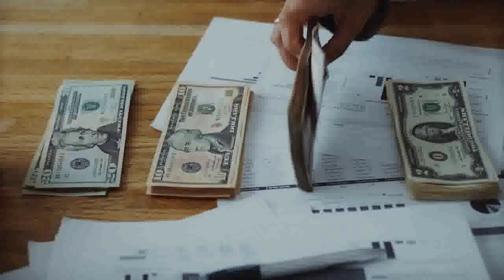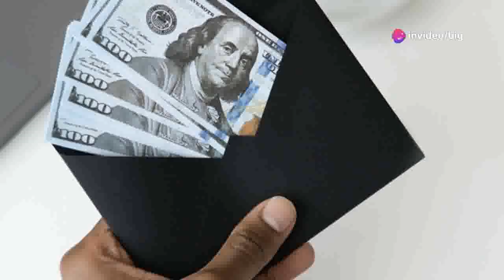🤑 Direct Mail Order for Extra Income 🤑 | Success Formula!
Direct mail order for extra income - Are you looking for a reliable way to earn extra income from home? Discover the power of direct mail order for extra income! In this video, I share my proven strategies and tips to help you get started and succeed in the world of direct mail order. Whether you're a beginner or have some experience, you'll find valuable insights that can boost your earnings.

💼 What You'll Learn:

    The basics of direct mail order for extra income
    Step-by-step guide to setting up your direct mail campaign
    Tips for maximizing your earnings
    Real-life success stories and case studies

📈 Why Direct Mail Order for Extra Income?
Direct mail order is a simple yet effective way to generate extra income. It's perfect for those who want to work from home and create a steady stream of revenue. With the right strategies, you can achieve financial freedom and enjoy the flexibility of running your own business.

Ready to take the first step towards financial independence? Email me at with the subject line "Request $250 Wealth Wave Flyer" to receive your exclusive Wealth Wave Flyer and start your journey to earning extra income with direct mail order.

If you enjoyed this video and want to see more content like this, make sure to subscribe to my channel and hit the notification bell so you never miss an update!

Direct mail order for extra income - what do you need from me to place a direct mail order?
Direct mail order for extra income - 5 steps to master direct mail | wholesale real estate
Direct mail order for extra income - how direct mail commingling saves you time & money

📬 Direct Mail Order for Extra Income 💸 | How I Made $1000 in a Week!
💼 Direct Mail Order for Extra Income 📈 | Step-by-Step Guide
🔥 Direct Mail Order for Extra Income 🚀 | My Secret Strategy!
💡 Direct Mail Order for Extra Income 🌟 | Tips & Tricks Revealed!
🤑 Direct Mail Order for Extra Income 💵 | Earn Big from Home!
🎯 Direct Mail Order for Extra Income 🎉 | Success Story!
📈 Direct Mail Order for Extra Income 📊 | Proven Methods!
💰 Direct Mail Order for Extra Income 💼 | Passive Income Ideas!
🚀 Direct Mail Order for Extra Income 🌠 | Get Started Today!
🎬 Direct Mail Order for Extra Income 🎥 | My Journey to $10K!
🌟 Direct Mail Order for Extra Income ✨ | Beginner’s Guide!
💸 Direct Mail Order for Extra Income 🏡 | Work From Home!
📬 Direct Mail Order for Extra Income 💎 | Maximize Your Earnings!
🔥 Direct Mail Order for Extra Income ⚡ | Easy Side Hustle!
💼 Direct Mail Order for Extra Income 📬 | My Weekly Routine!
🎯 Direct Mail Order for Extra Income 🎯 | Goal Setting Tips!
📈 Direct Mail Order for Extra Income 📈 | How to Get Started!
🤑 Direct Mail Order for Extra Income 💵 | Top Strategies!
💡 Direct Mail Order for Extra Income 🧠 | Smart Tactics!
🌟 Direct Mail Order for Extra Income 💼 | My Success Formula!
🎬 Direct Mail Order for Extra Income 🎬 | Behind the Scenes!
🚀 Direct Mail Order for Extra Income 🚀 | Growth Hacks!
💰 Direct Mail Order for Extra Income 💰 | Boost Your Income!
💼 Direct Mail Order for Extra Income 📬 | Ultimate Guide!
🔥 Direct Mail Order for Extra Income 🔥 | My Earnings Revealed!
💸 Direct Mail Order for Extra Income 💸 | Quick Tips!
📬 Direct Mail Order for Extra Income 📬 | Real Results!
💡 Direct Mail Order for Extra Income 💡 | Pro Tips!
🌟 Direct Mail Order for Extra Income 🌟 | Insider Secrets!
🚀 Direct Mail Order for Extra Income 🚀 | Fast Track Your Success!